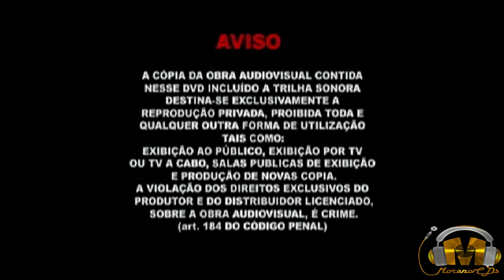DVD Viola de de Doze em Lauro De Freitas MoReNo CDs Divulgações & Relíquias do Pagodão